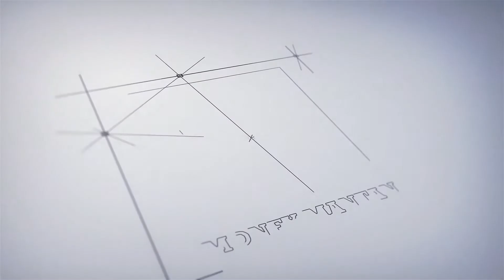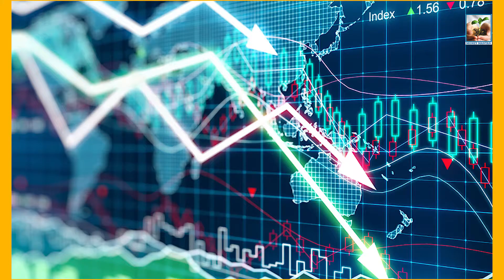FM Unveils,Rs.6 lakh Cr Monetisation Plan| Infrastructure | Roads| Power| Railways | MONEY MANTAN TV